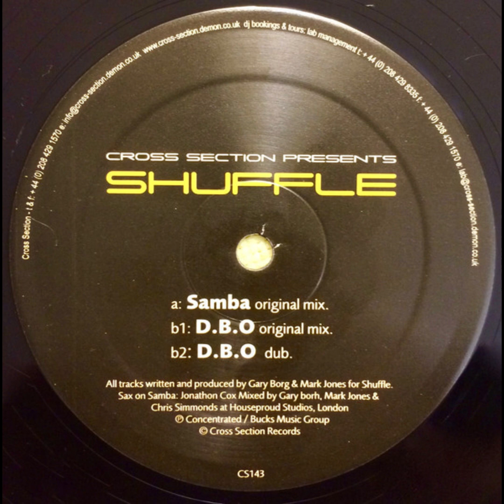Shuffle - Samba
Label:Cross Section Records – CS143
Format: Vinyl, 12"
Country:UK
Released:2001
Genre:Electronic
Style:House, Deep House